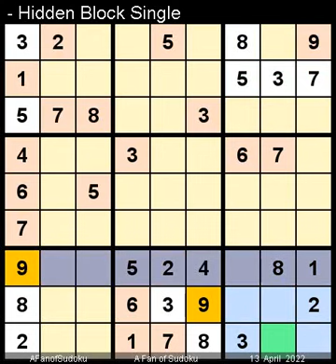How to Solve The Hindu Sudoku Hard April 13, 2022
Description

سودوكو
ซูโดกุ
数独
스도쿠
судоку
सुडोकू
സുഡോകു
סודאָקו
ਸੁਡੋਕੁ
சுடோகு